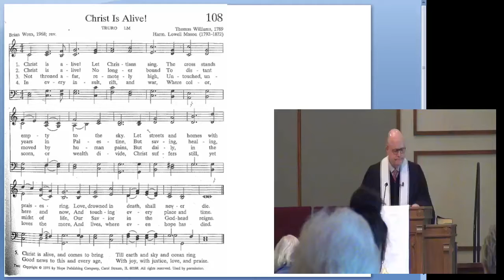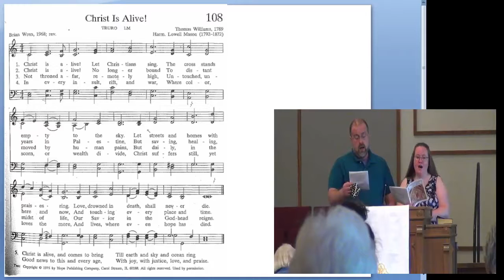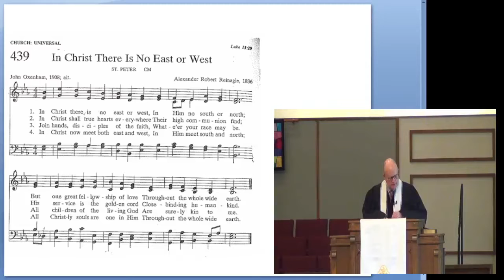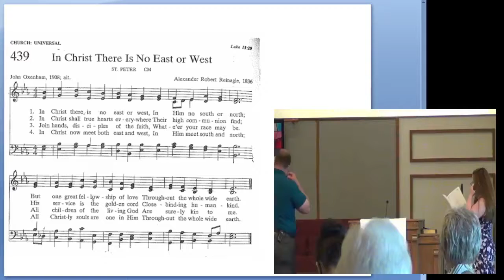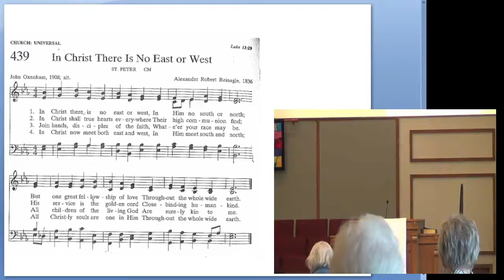5 16 2021 Prayer, Providence, and a Roll of the Dice